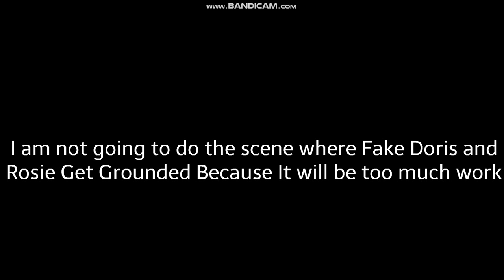Summer School Part 4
NOTE: The Julie Voice is not working so Doris's Voice is Kendra (Old) and Fake Doris's Voice is Nicole (Old)